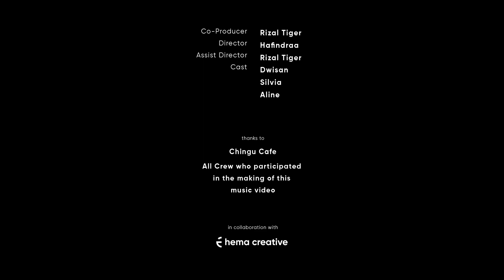Drama Korea "한국 드라마" - Dwisan (Official Music Video)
Dwisan – Drama Korea (Official Music Video)
Cipt. Reza Ginandha Sakti

Entonono aku sing lagi berjuang
Gen iso nyanding sliramu sing tak gadang
Netes eluh lan getih
Kabeh tak lakoni
Gen iso mbahagiakne sliramu

Ngapurane rung iso nuruti kabeh
Kekarepanmu koyo priya liyane
Urip butuh berjuang
Ora kaya drama korea
Nanging isih akeh sing kudu tak uyakne

Tresno ora butuh ngucap janji semati
Nanging kudu iso njaga ati

Percaya tresnaku,
janjiku sing lagi berjuang
Kanggo mbahagiakne,
sliramu sing tak sayang sayang
Ojo medhot janji,Jaganen tresnaku iki
Aku trus berjuang,
Kanggo masa depan mbahagiakne uripmu

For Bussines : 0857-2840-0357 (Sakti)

Bila ingin Cover lagu Drama Korea, Izin Penggunaan Lagu, Kerjasama Bisnis, dipersilahkan menghubungi 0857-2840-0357 (Sakti) untuk persyaratan dan pertanyaan. Terima Kasih

- Recording, Mixing, & Mastering: Septim Studio Wonogiri
- Arranger : Reza Ginandha S & Cak Restu

Kabar Wonogiri adalah channel YouTube khusus berita-berita seputar Wonogiri yang memiliki pilihan tontonan yang sehat, informatif, dan positif.